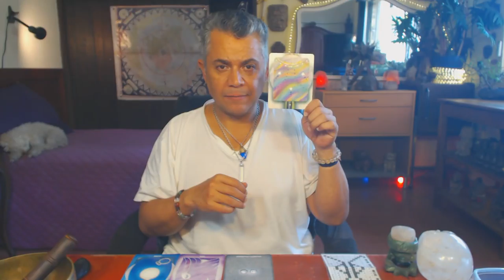Aguila Lunar. Jueves 22 Febrero 2018. Vision. Kin 15 - FactorMaya.com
Identificamos los desafíos, para vivir el momento presente, elevando nuestra visión, brindando servicio. No hay mayor llamado que brindar servicio. Cuando lo hacemos, cada acto, se vuelve un acto de sanación para la Tierra. Cuando cambiamos la forma de ver las cosas, las cosas, cambian de forma. Prestar atencion a las diferentes posibilidades. Ser conscientes. El único momento, es el aqui y ahora. Somos el momento.